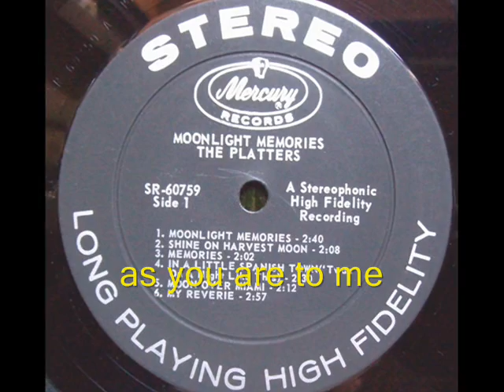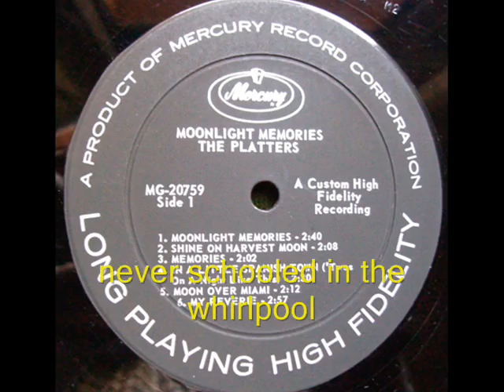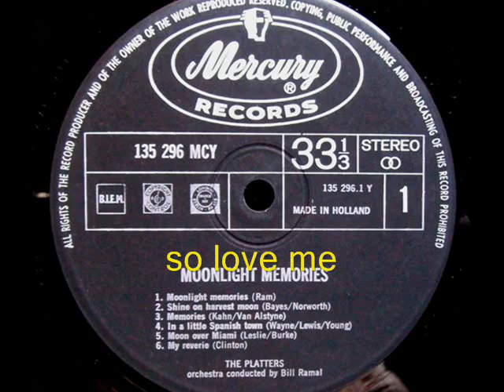The Platters with Tony Williams in ''MY REVERIE'' with lyrics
From the Platters' album '' Moonlight memories ''